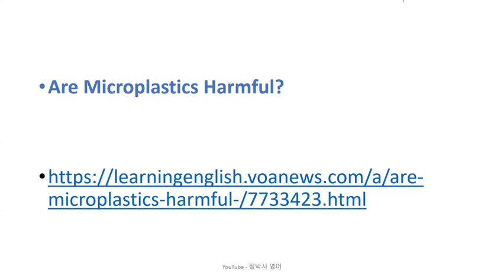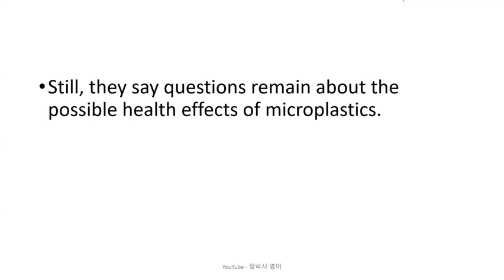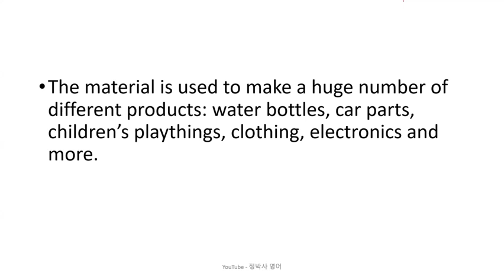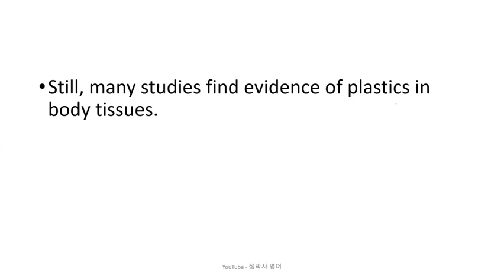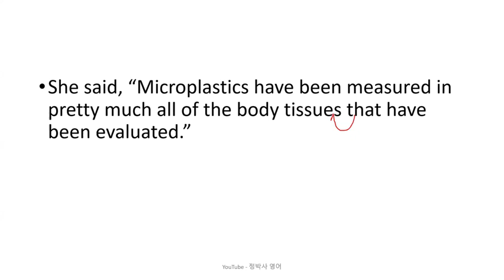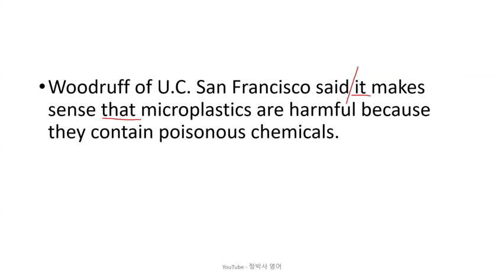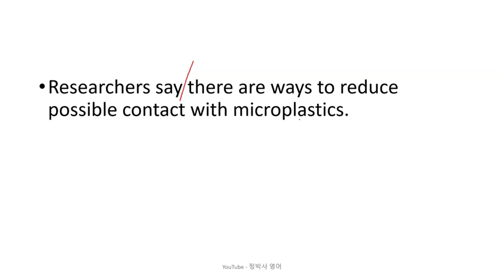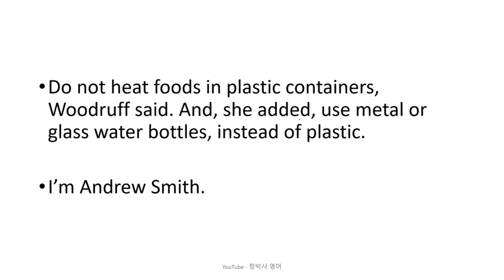[영어잘하는법] 미세플라스틱이 몸 구석구석에서 발견되고 있는 가운데 과학적으로 인체에 해롭다는 결론은 아직 내리지 못하고 있다 - 영어뉴스/영어청취/영문법공부/외신번역/고급독해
1. 원어민 뉴스 파일을 여러 번 듣습니다. 들으면서 무슨 내용인가, 한 문장 한 문장 짚어 봅니다.
2. 제 강의를 듣습니다.
3. 내용을 완전히 이해했다고 생각하면, 지문을 소리 내어 읽고, 가능하면 녹음을 해서 들어봅니다.
4. 짧은 내용 혹은 한 문장을 여러 번 반복해서 듣거나 읽는 것 보다는, 긴 지문을 끝까지 한 번이라고 듣고 읽는 것이 효과적입니다. 다양한 지문을 접하는 것이 좋습니다.
5. 독해, 청취 혹은 스피킹이 안 된다는 것은 단어가 부족하다는 뜻입니다. 단어학습은 영-영 으로 하는 것이 장기적으로 좋습니다. 제가 직접 만든 을 추천합니다.
6. 하루에 제 강의 하나로 1 시간 정도 투자한다고 보면 합리적인 계획일 것입니다.